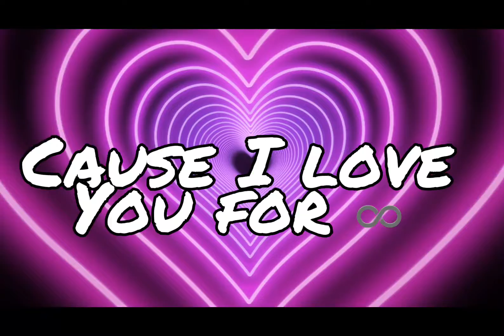I love you for infinity